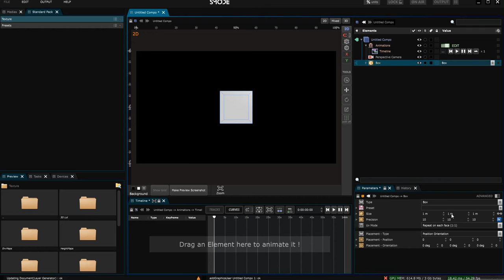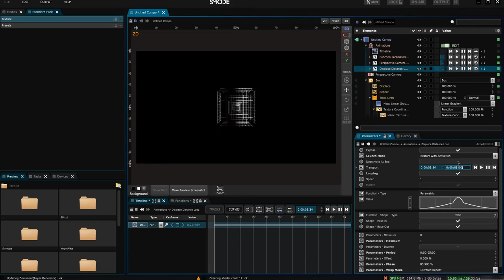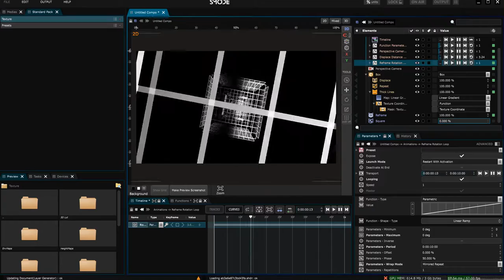Smode Tutorial 7.5 3bis - Random VJ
How to create some VJ loop inside of smode Synth quite quickly from A to Z.
Here is the free version of smode : smode.fr
You can then spout it to Resolume or any other software.